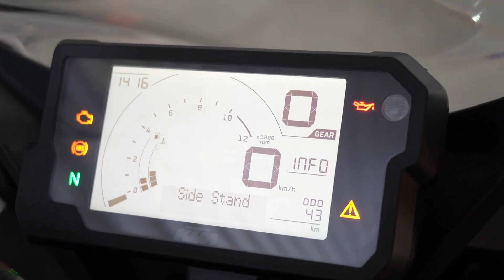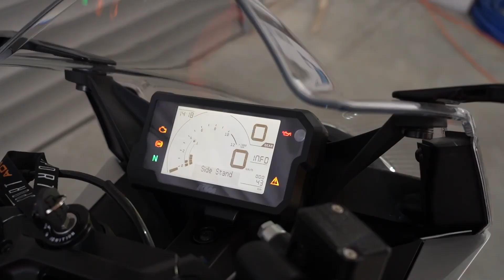Test Ride: KTM RC 200 | La mejor moto escuela